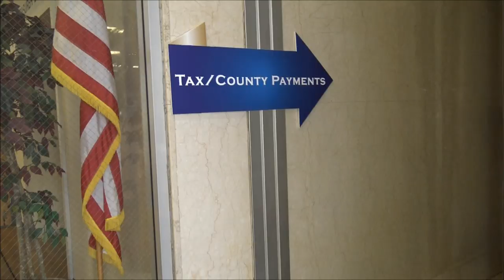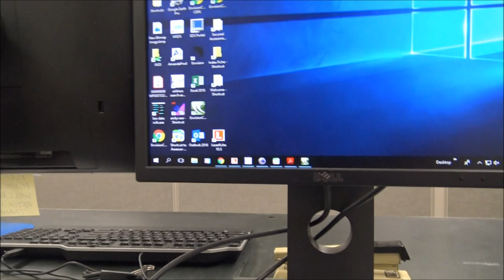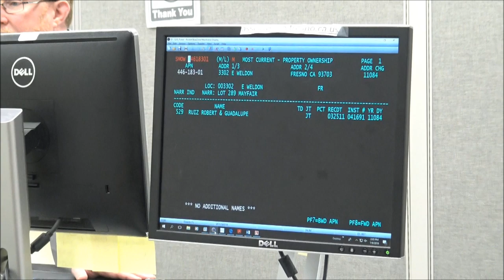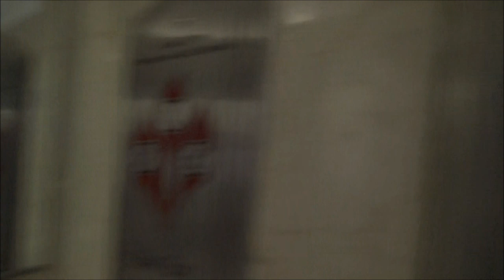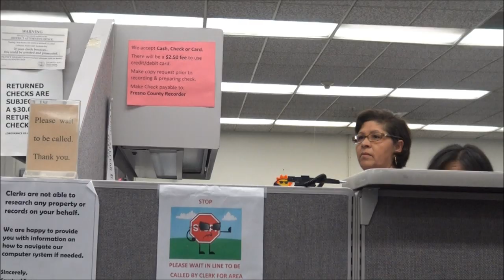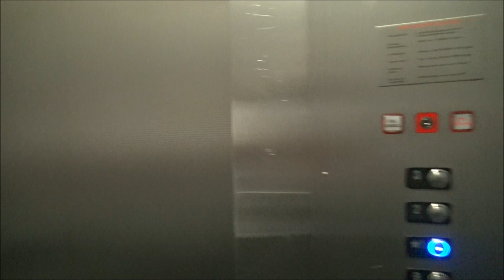Snowflakes Going Retard Mode In Seconds At Fresno Hall Of Records(Camback Mode)-1st Amendment Audit